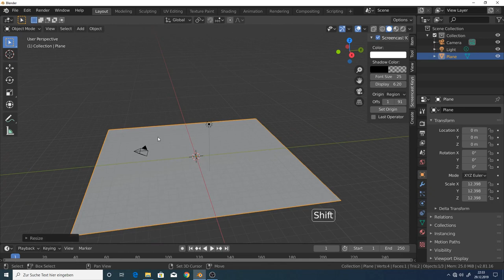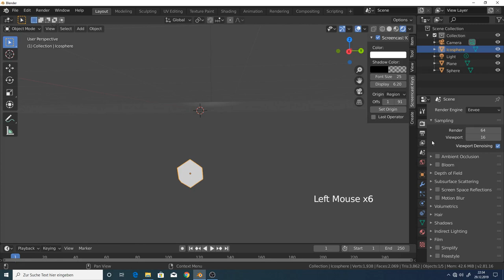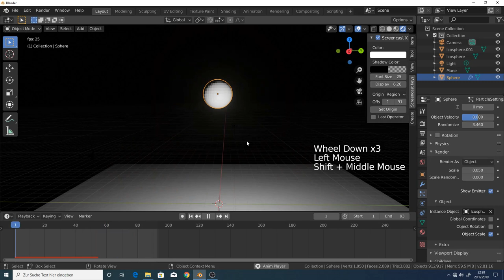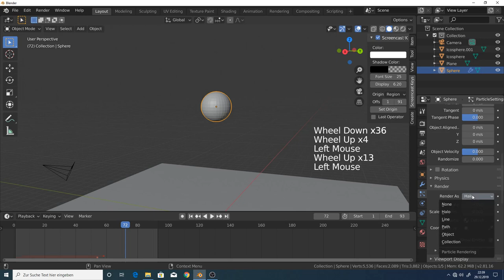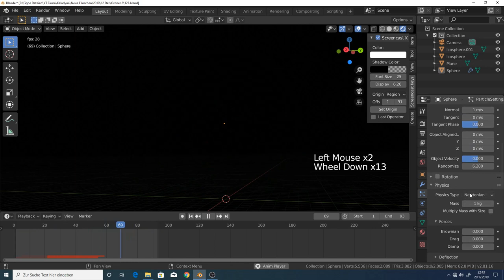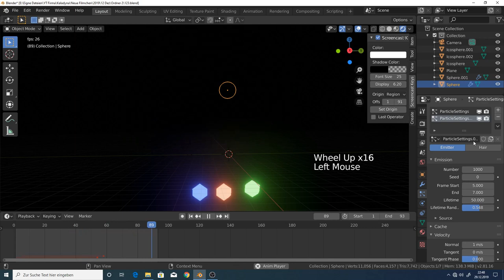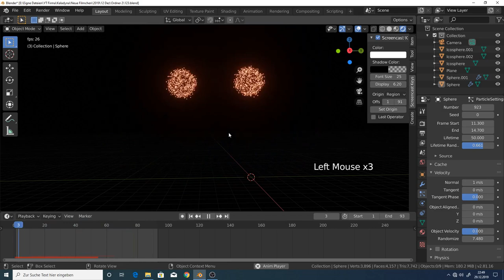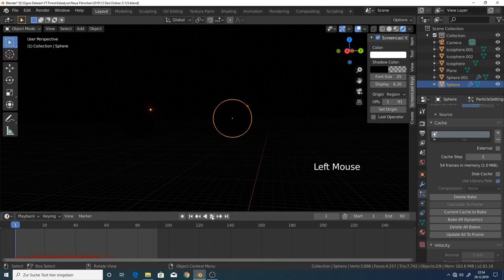Blender 2.8 Partikel Feuerwerk | Explode Modifier | Bake Particle | Eevee Tutorial deutsch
Blender 2.8 Tutorial deutsch - german

Kurz vor Silvester noch ein Feuerwerk Partikel Tutorial. Euch allen einen guten Rutsch in Jahr 2020.

Tags für dieses Video: particle simulation emit shader bloom emitter bake cache field weights gravity render physiks damp velocity dynamics emission

Blender 2.81
nächste Version 2.82 (in Arbeit)